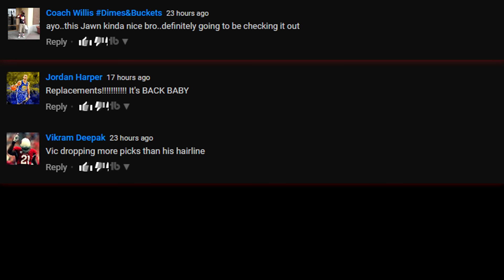THE ULTIMATE DEFENSIVE BATTLE! JOEY BOSA IS A BEAST! CHARGERS CHOKE AGAIN! Replacements S1E2 MUT 17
NEED TO GET BETTER AT MADDEN?!

Pick Up The Latest Madden EBook Over At MaddenTurf.com !

Where I Get My Games and MSP/PSN From To Rip Packs

Did You Rip Any Packs Today? If So, Let Me Know What You Got In The Comment Section!

Yes! I Have Both Consoles! Feel Free To Add Me Or Message Me!
My Gamertag : Victionary
My PSN ID : VictionaryHD